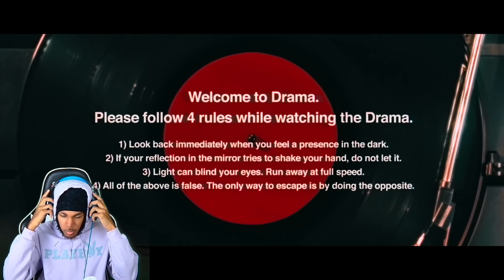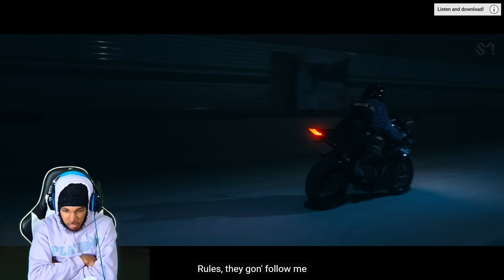AESPA - DRAMA (REACTION)